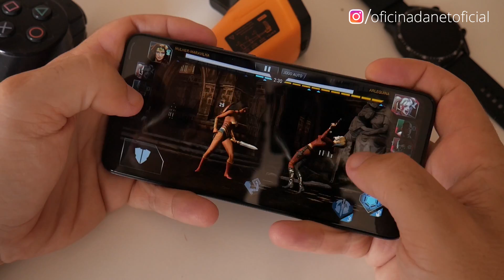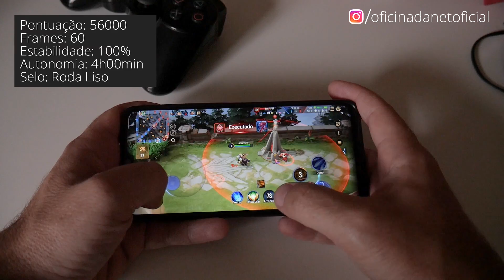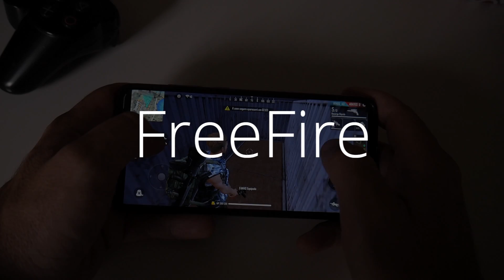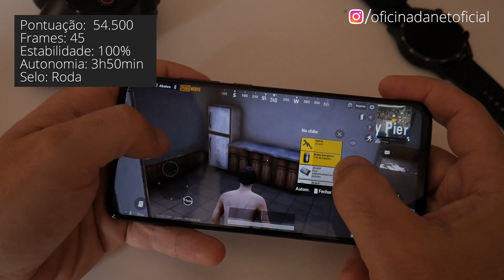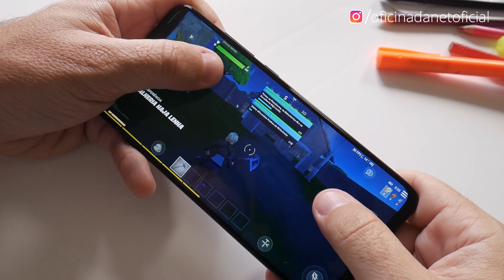Xiaomi Redmi Note 8 Pro rodando jogos em 2020, como se saiu?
Os testes de jogos do programa Roda Liso do Oficina da Net foram refeitos no Redmi Note 8 Pro da Xiaomi. Agora Free Fire tem novo resultado.

Como são feitos os testes do RODA LISO?
Os dados de estatísticas são capturados usando o app GameBench Pro, atualmente a melhor ferramenta do mercado para captura deste tipo de dados. Veja mais sobre o GameBench Pro, clique aqui e navegue pelo site deles.

ROXX é um energético em pó, sem açúcar, com diversos sabores.

Se você não estiver recebendo notificações de  novos vídeos, é só clicar no sininho novamente, logo após mantenha apertado ele e marque para receber
TODAS. Somente assim os vídeos novos vão chegar até você.

Quer ver seus produtos testados por nós?
Envie para:
Rua Antonio Kipper, 25
Santa Cruz do Sul/RS
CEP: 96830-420